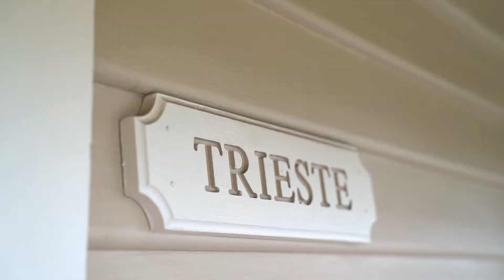10 Godfrey Street, Bentleigh